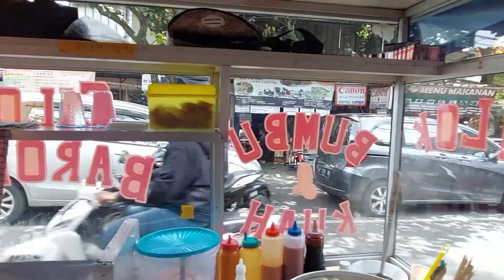CILOK GENERASI Z WARNA PING MURAH MERIAH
Cilok Barokah Jalan Kliningan Buah Batu - Bandung

Follow Foodooz di Instagram
foodooz.culinary